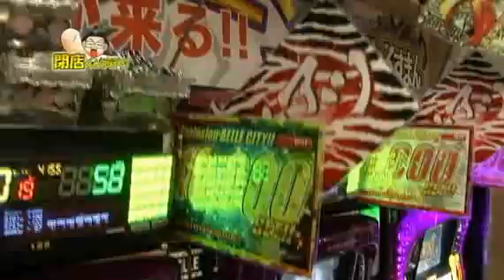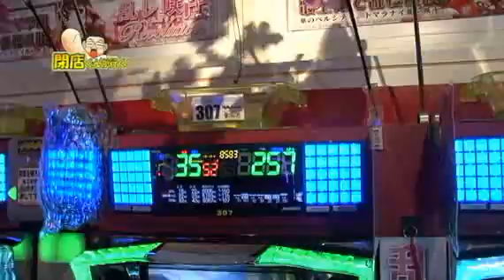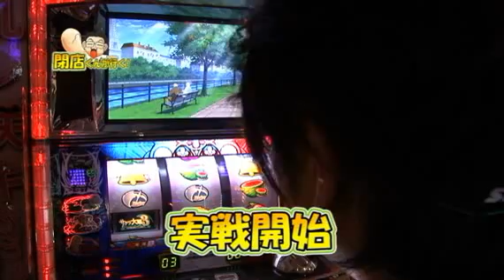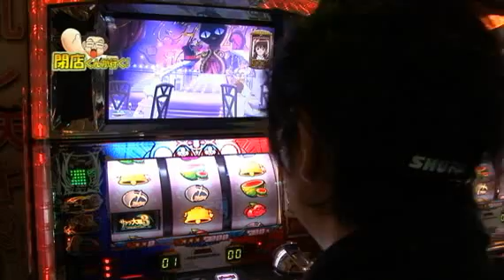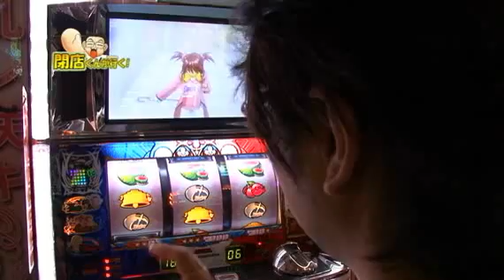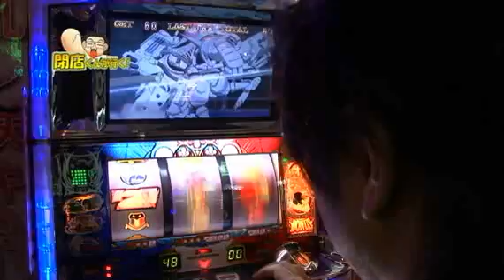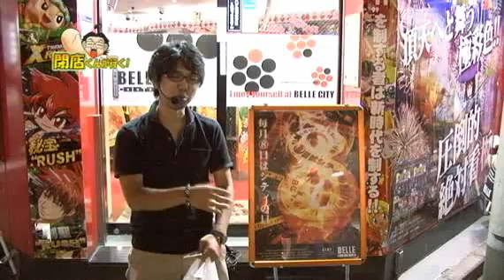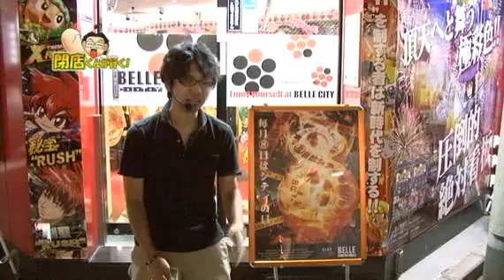【P-martTV】閉店くんが行く！95【公式】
ワザとですか?どうしてこうもよくREGを引くかねぇｗ
例え恩恵のあるREGだったとしても閉店間際に恩恵もクソも無いから！
次こそBIG引いちゃってよ♪って閉店くんの弱腕じゃあボーナス自体を引けないかｗ

パチンコ・パチスロ パソコンテレビ
「P-martTV」